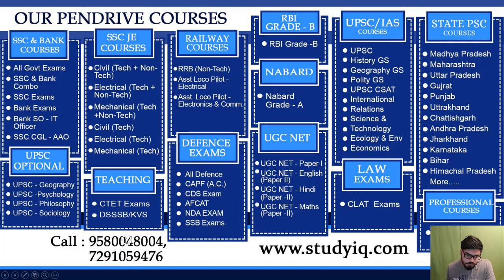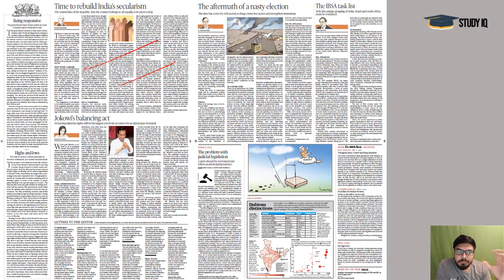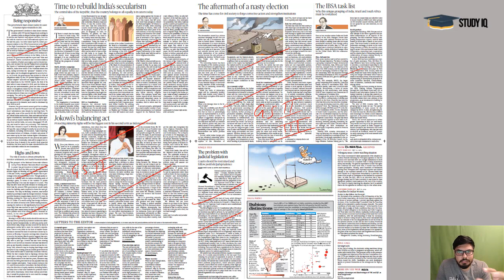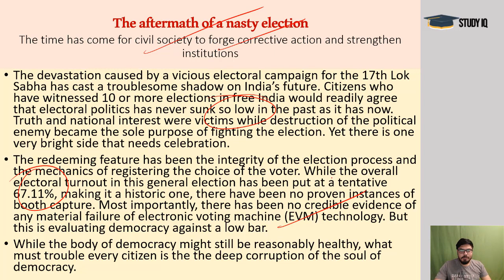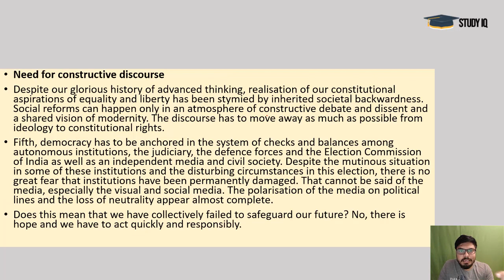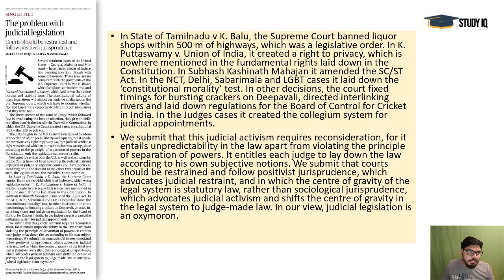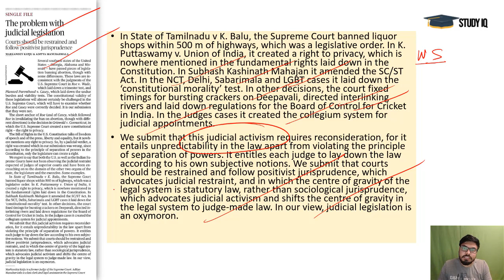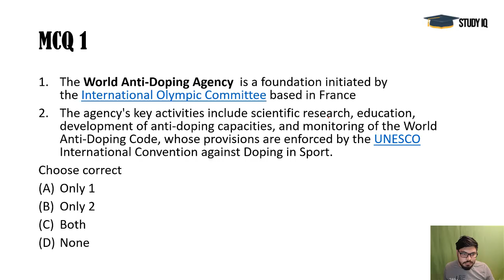22 MAY 2019 - The Hindu Editorial News Paper Analysis [UPSC/SSC/IBPS] Current Affairs